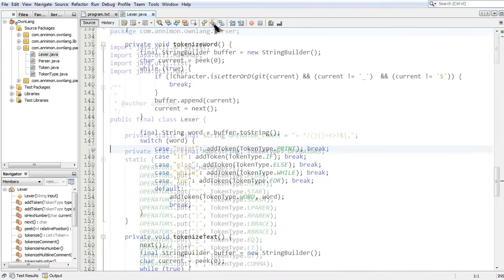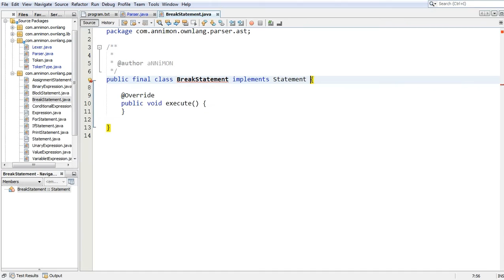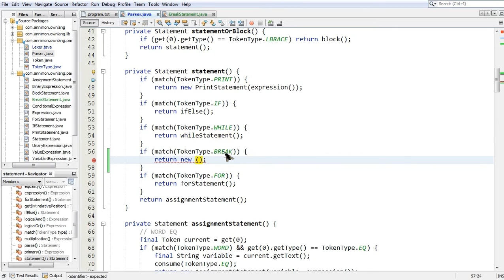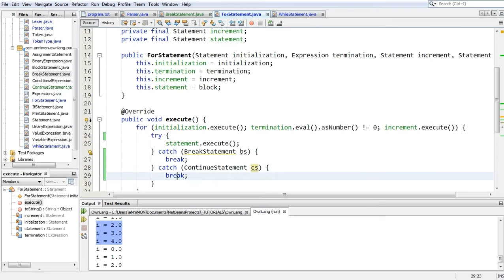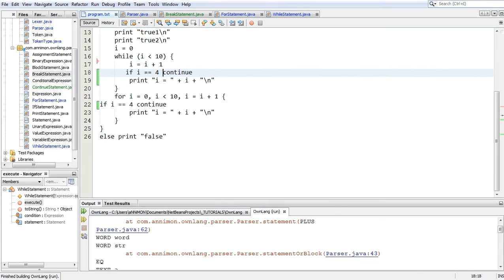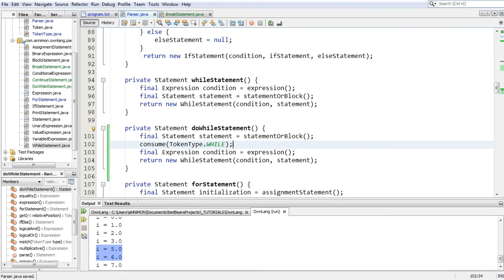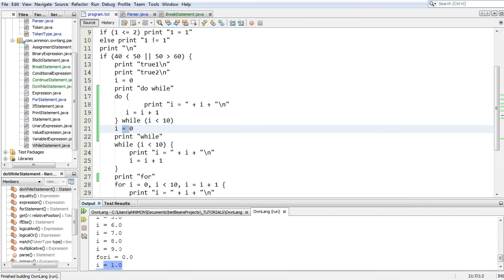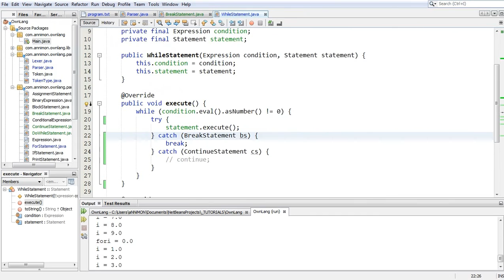#8. break, continue, цикл do/while | Создание языка программирования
В этом уроке я покажу вам как при помощи системы исключений сделать операторы break и continue. Также мы реализуем цикл с постусловием - do/while.

🎥 Серия видеоуроков по созданию своего языка программирования с самого нуля на Java. Вы узнаете:
 - на какие этапы делится компиляция программы;
 - что такое лексер и парсер;
 - как задаются приоритеты операций;
 - как ввести типы данных (целые и вещественные числа, строки)
 - как происходит выполнение программы;
 - как реализуются циклы, операторы ветвления и функции;
 - что такое абстрактное синтаксическое дерево (АСД);
 - как лучше всего обойти АСД;
 - как сделать подключаемые модули или библиотеку функций.
В конце мы даже напишем игру на созданном языке программирования.

Там вы найдёте множество полезных статей и уроков, сможете задать интересующий вас вопрос или обсудить его на форуме.

или на WebMoney:
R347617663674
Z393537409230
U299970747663